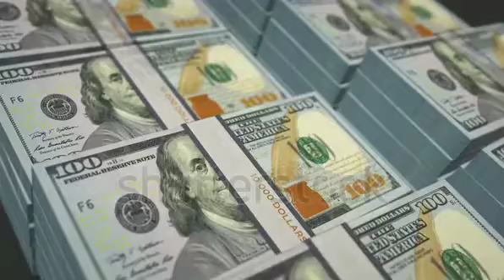December 28, 2021